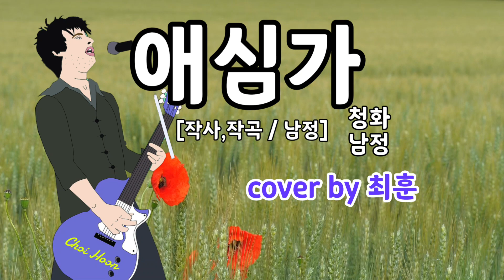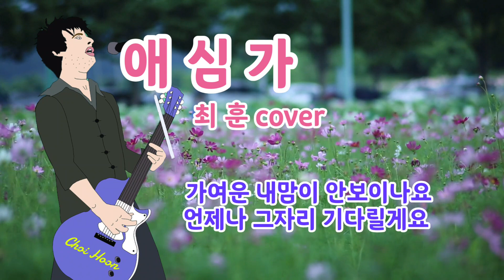애심가 - 청화 [남정 작사/작곡] cover by 최훈 愛心歌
어머님의 그림움에 대한 애절한 마음을 담은 노래 입니다.
- 애심가 (작사,작곡 남정)
- 가수청화 (2021.12)

너무 멀리 와버렸네요
조금은 뒤돌아 볼걸
미련없이 떠나 볼까요
아픔이 지워 지게
내마음 가진 사람 내사랑 가진 사람
살아서도 못잊고 죽어서도 못잊어요
안가시며는 안돼요 왜 가나요
날 두고 가시면 나는 어떡 하나요

가여운 내맘이 안보이나요
언제나 그자리
기다릴게요 기다릴게요